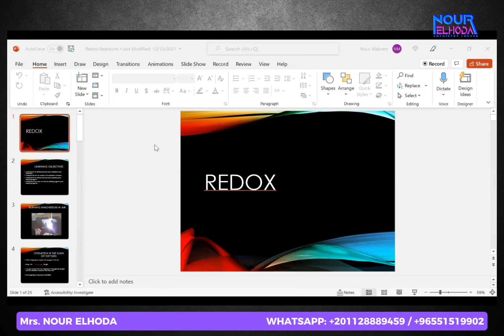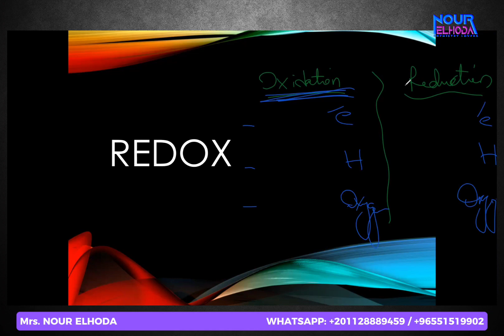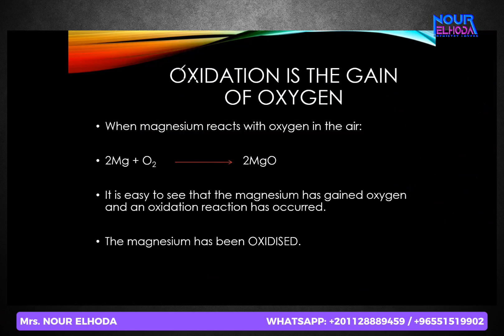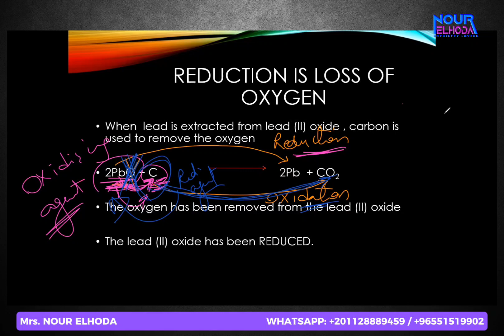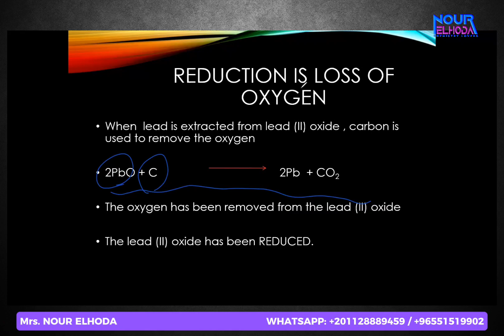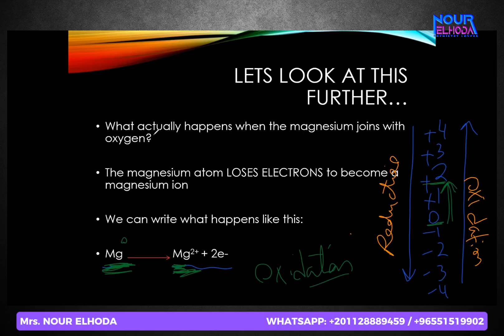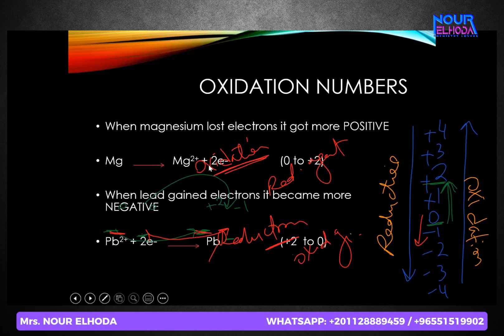Redox part 2 | IGCSE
Chemistry Lovers Groups
Mrs. Nour Elhoda Mohamed
IGCSE CHEMISTRY TEACHER
Cambridge & Edexcel FOR OL & AS

In this video, we're diving into the fascinating world of IGCSE Chemistry. Whether you're in Grade 9 Chemistry or Grade 10 Chemistry, this video is designed just for you!

Join Mrs. Nour El Hoda as she covers essential Chemistry topics, provides valuable study tips for Chemistry, and offers insights into effective Chemistry exam preparation. We’ll explore Chemistry experiments and practical applications that make learning engaging for all Chemistry lovers.

This video also serves as a comprehensive study guide for IGCSE Chemistry, helping you navigate the IGCSE curriculum with ease. We’ll discuss common Chemistry tests, how to tackle them, and share Chemistry exam tips to boost your confidence.

Whether you're a beginner or looking to refine your knowledge, this is your go-to resource for IGCSE Chemistry revision.

Let’s explore the wonders of Chemistry together!

أهلاً وسهلاً بكم في قناتنا! في الفيديو ده، هنغوص في عالم الكيمياء المثير. سواء كنت في الصف التاسع أو الصف العاشر، الفيديو ده مصمم مخصوص ليك!

انضموا لـقناة الدكتورة نور الهدى  وهي بتغطي مواضيع الكيمياء الأساسية، وتقدم نصائح قيمة لمراجعة الكيمياء ، وكمان هتساعدك في التحضير لاختبارات الكيمياء. هنستعرض تجارب كيميائية وتطبيقات عملية تخلي التعلم ممتع لكل عشاق الكيمياء.

الفيديو ده كمان بيعتبر دليل شامل لـدراسة الكيمياء ، هيساعدك تتعامل مع منهج  IGCSEبسهولة. هنناقش اختبارات الكيمياء الشائعة، وازاي تتعامل معها، وكمان هنتشارك نصائح لاختبارات الكيمياء عشان تزيد ثقتك بنفسك.

يلا نكتشف مع بعض عجائب الكيمياء!